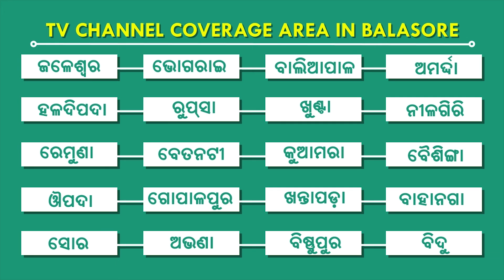ଚାନ୍ଦିପୁର ବେଳାଭୂମି ମହୋତ୍ସଵର ରଙ୍ଗାରଙ୍ଗ କାର୍ଯ୍ୟକ୍ରମରେ ଝୁମିଲେ ଦର୍ଶକ, ବାଲେଶ୍ୱର